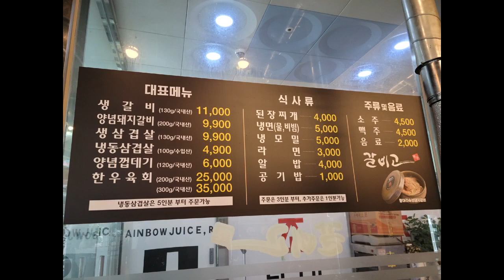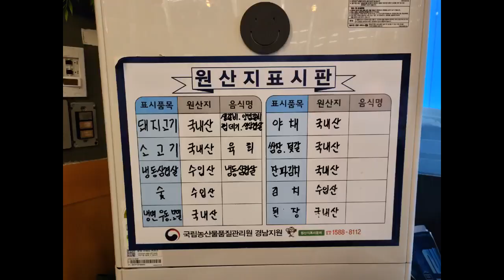양산돼지갈비 갈비고 한돈 1등급 우대갈비 만나다